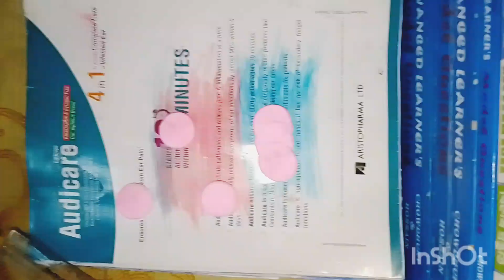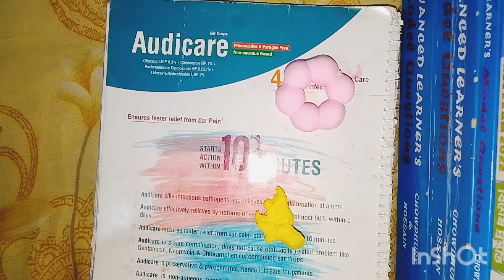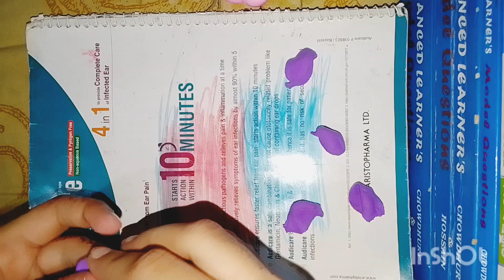diy clay flower easy for beginners art